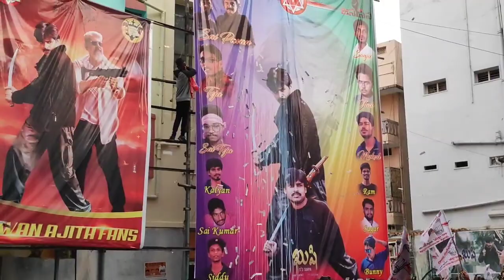Kushi movie || Celebrations Power star Pawan Kalyan Fans || Sudarshan 35 mm